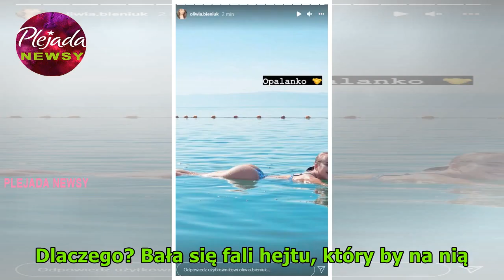Oliwia Bieniuk nie jest zadowolona ze swojej pupy. Pokazała gołe pośladki i zdradziła, co jej w nich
Oliwia Bieniuk nie jest zadowolona ze swojej pupy. Pokazała gołe pośladki i zdradziła, co jej w nich przeszkadza